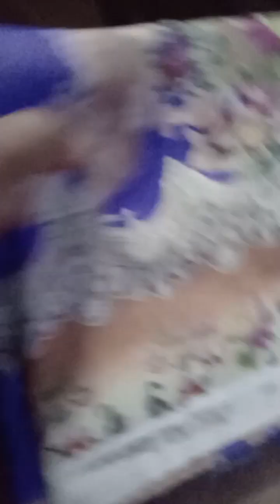দুপুরে অনেক মজার মজার ভর্তা দিয়ে ভাত খেলাম বান্ধবীর বাসায়!